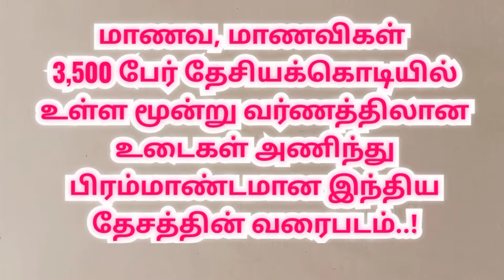சீர்காழி பள்ளி மாணவ மாணவிகள் அமர்ந்து உருவாக்கிய இந்திய வரைபடம் |sirkali |Mayiladuthurai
சீர்காழி பள்ளி மாணவ மாணவிகள் அமர்ந்து உருவாக்கிய இந்திய வரைபடம் |

Vivekananda Matriculation Higher Secondary School sirkali

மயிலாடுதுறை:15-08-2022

சீர்காழியில் 3,500 பள்ளி மாணவ, மாணவிகள் அமர்ந்து உருவாக்கிய இந்திய மேப் ..

மயிலாடுதுறை மாவட்டம்  சீர்காழியில் இயங்கி வரும்  விவேகானந்தா மெட்ரிக் மேல்நிலைப்பள்ளியில் 75 வது சுதந்திர தின விழாவை முன்னிட்டு  பல்வேறு கலை நிகழ்ச்சிகள் நடைபெற்றது.

இதன் ஒரு பகுதியாக இப்பள்ளியின் விளையாடு மைதானத்தில் அப்பள்ளியின் மாணவ - மாணவிகள் சுமார் 3 ஆயிரத்து 500 பேர் தேசியக்கொடியில் உள்ள மூன்று வர்ணத்திலான உடைகள் மற்றும் தொப்பிகள் அணிந்து பிரம்மாண்டமான இந்திய தேசத்தின் வரைபடம் அமைப்பில் அமர்ந்து  பிரமிப்பை ஏற்படுத்தினர்.

இக்காட்சியினை பள்ளி ஆசிரியர்கள், பெற்றோர் மற்றும் திரளான பொதுமக்கள் கண்டு ரசித்து மாணவ மாணவிகளை பாராட்டினர்.

அதன் கழுகு பார்வை காட்சிகளும் உள்ளது.